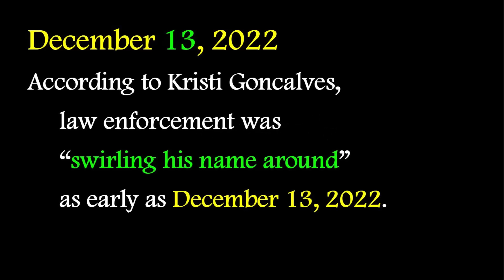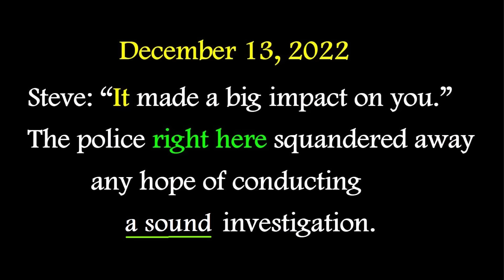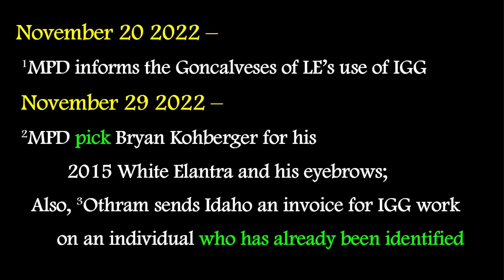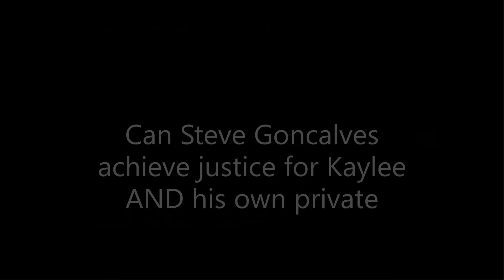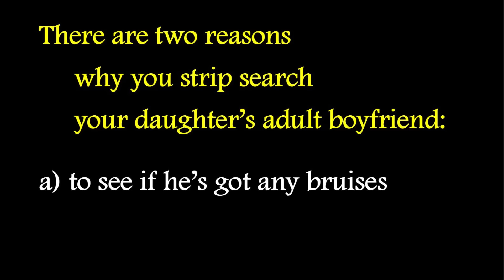Steve Goncalves : PICKED | The Kohberger - IDAHO 4 - Moscow Murder Mystery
We'd also like to mention thanks to any other artist, creator, of whose work, we have used in an effort to educate the public, but more importantly, to construct a vehicle of expressive thought to share with those from the public discussion who might reciprocate their thoughts on any portion of the topic as a whole.

Idaho Four Revealed thanks the YouTube Community for its ongoing support and encouragement in our collective search for answers to questions that we may have. We encourage a peaceful and honest dialogue but we welcome your open and honest critique at any time. All angles of view on any topic are welcome.
For the record, we at ID4R are not attacking anyone. We use words and evidence of expressed viewpoints on its own face. At the same time, we want to express and share how we see any singular topic or subtopic pertaining to the overall discussion.

We question, rather than attack.

Of course, some content may seem to some as disturbing or similar. Anyone may find anything about this entire case, disturbing. Then they may express it. As content creators, we do have the responsibility to monitor the atmosphere of the discussion and we rely on YouTube for notice since we simply do not have the time to address every comment left by those we believe to be trustworthy, expressive, and intelligent people whose expressions leave us proud to have such individuals engaging with our content.

Until recent, we have not looked much at the content - the longer content - with the Goncalveses until now. There are many feelings that emerge when watching and listening to each of the grieving parents in this case. We are still with the instinct of analysis when it comes to human behavior, and that which demonstrates interaction of individuals in all social constructs and settings. We do feel for families, marriages, and all of the insights into the hearts of these people. We are sorry for their losses. It is too catastrophic. We are not minimizing the things you are concerned with. We are actually doing the opposite. We want the right people or person to come forward or to be found out having participated in these crimes. We can't do anything about the choices of people who commit such acts to others. We do not have control over the decisions people make when they say the things they say and pitch it to the public. We cannot control nor do we seek control over the opinions that any person has or shares.
Our chief priority is to protect inherent freedoms.
If Bryan Kohberger did not do these crimes, he is the silent sufferer here. You can say that his life is ruined but I believe that if he is innocent, wow ...

... this was a coordinated effort to let the guilty parties remain free. So much time and money. Money is nothing compared with time and direction of one's life.

Bryan's parents suffer as well. I hope that the truth prevails here. I really do.
We at ID4R are asking questions and we are not apologizing to anyone about expressing our curiosity because we want to make sense out of this case. This wasn't even the case we were supposed to be engaging with two years ago. We had a vision and this was not it. Everything has an uncanny timing though as we already know while coincidence unfolds.

If anyone has any problem with this channel, with its content, with anything, reach out and discuss whatever it is. Communicate. One of us with ID4R will try our best to do the same.